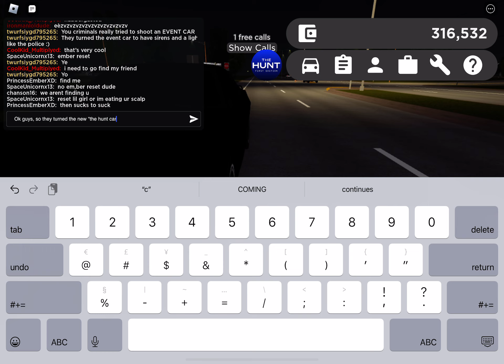They turned the Greenville “the hunt” car into a police car…